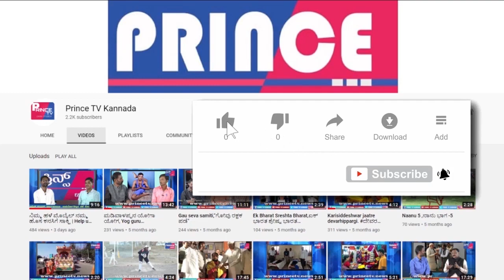ಯಾರು ನಮಗೆ 'ಆದರ್ಶ'ಪ್ರಾಯರು.. | Drug mafia | prince tv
ಜನರು ನಟ ನಟಿಯರನ್ನು, ಗಾಯಕ ಗಾಯಕಿಯರನ್ನು  ಇವರೆ ನಮ್ಮ ರೋಲ್ ಮಾಡಲ್ ಎಂದು ಜಂಬ ಪಡುತ್ತಾರೆ. ಅಂತಹ ಆದರ್ಶ ಎನಿಸಿಕೊಂಡ ವ್ಯಕ್ತಿಗಳೆ ಇಂದು ನಶೆಯಲ್ಲಿ ತೆಲಾಡುತ್ತಿದ್ದಾರೆ. ಇವರನ್ನಾ ನಾವು ಆದರ್ಶ ವ್ಯಕ್ತಿಗಳೆಂದು ಪೊಜಿಸಿದ್ದು?